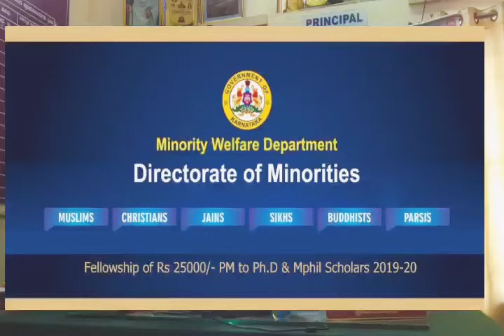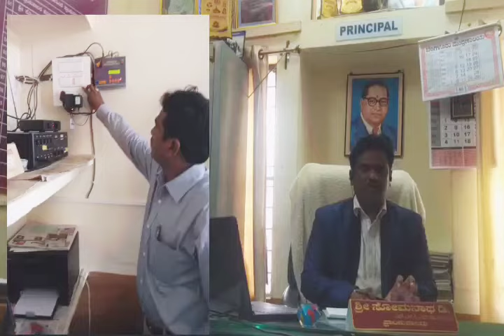ಅಲ್ಪಸಂಖ್ಯಾತರ ಮೊರಾರ್ಜಿ ದೇಸಾಯಿ ಪಿಯು ಬಾಲಕಿಯರ ವಸತಿ ಕಾಲೇಜ್ ಕಲಬುರಗಿಯ ಒಂದು ಪಕ್ಷಿನೋಟ.